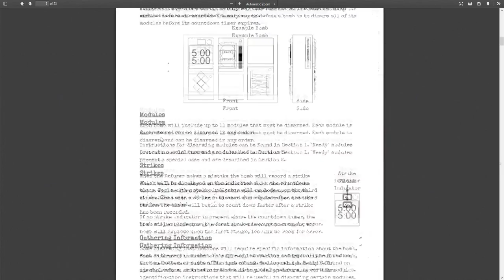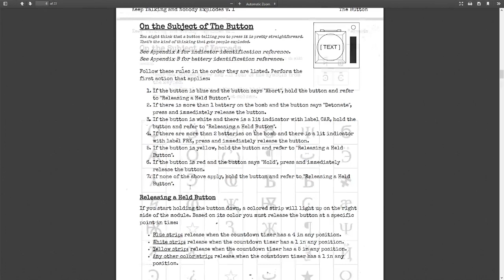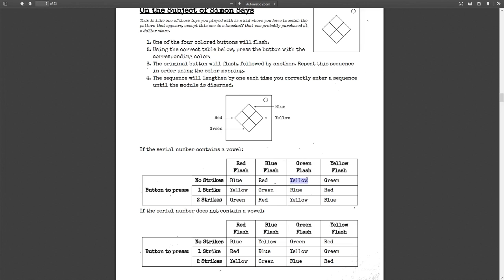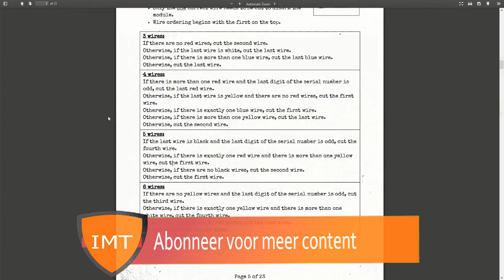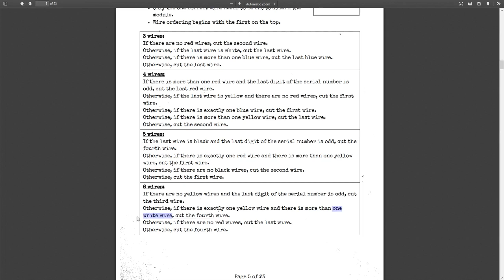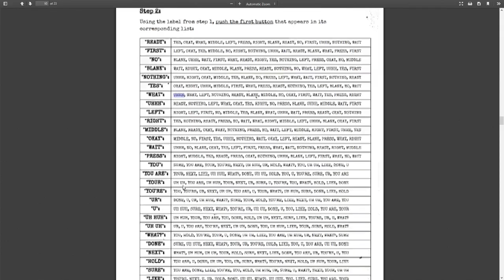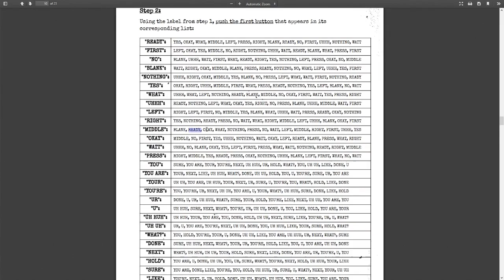Gaat mark het halen? | Keep talking and nobody explodes